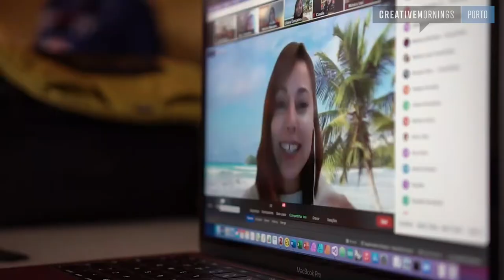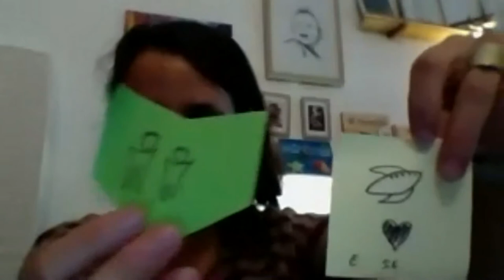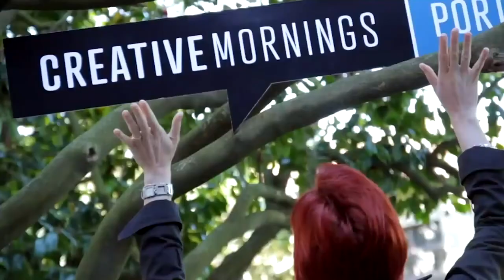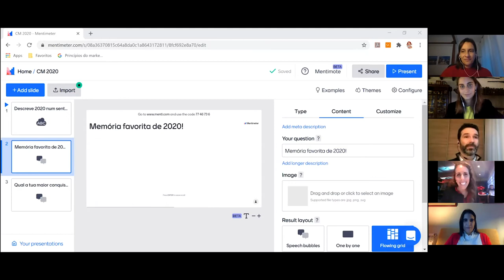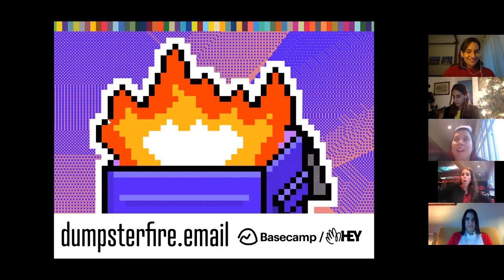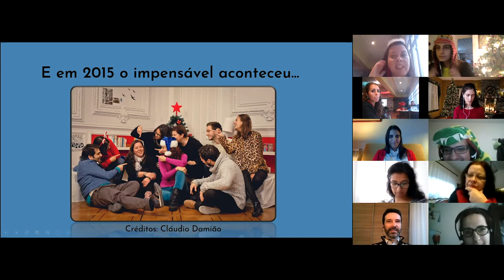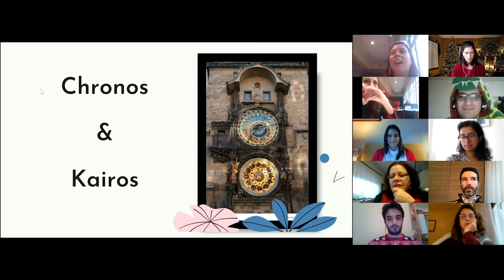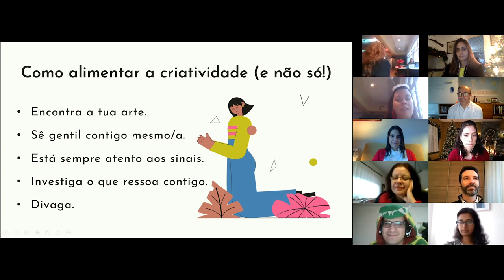Ana Azevedo : Uma Historia de Ciclos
Investiguem aquilo que ressoa convosco.

Ana Azevedo at CreativeMornings Porto, Dec 11, 2020. Free events like this one are hosted every month in dozens of cities. Discover hundreds of talks from the world's creative community